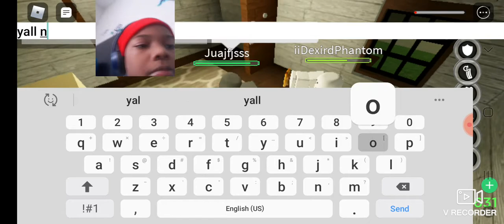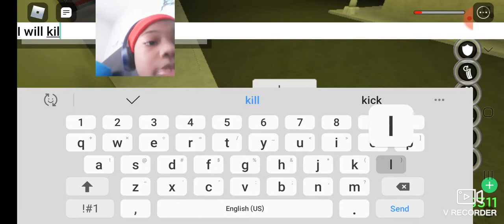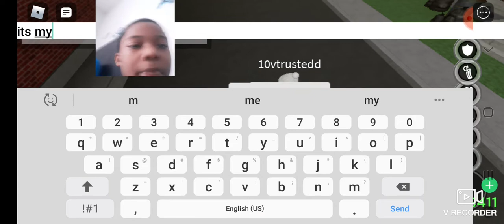DA HOOD part 1.......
lego stop motion tomorrow or if not an roblox video